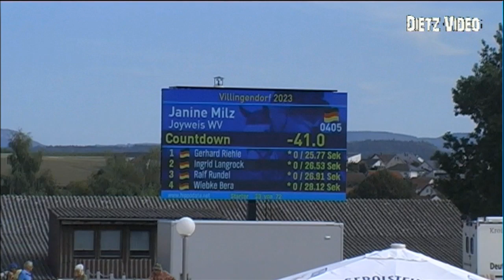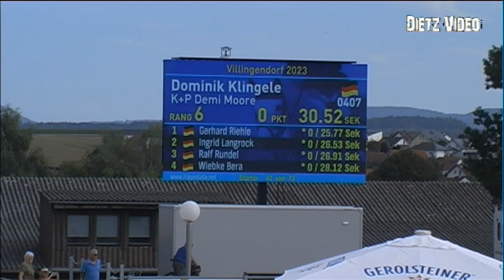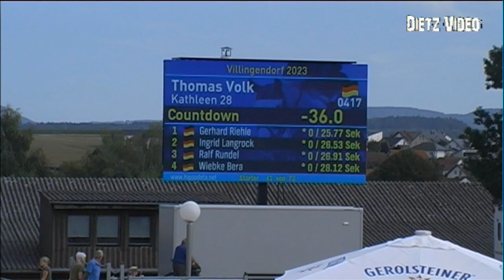K+P DEMI MOORE Dominik Klingele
12 Zwei-Phasen-Springprüfung Kl. M** 135 cm